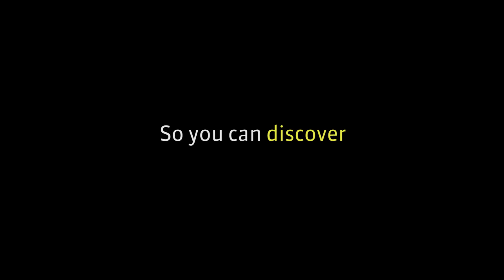Portrait Photography with Kevin Kubota Trailer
Ever wondered how to shoot a Lensbaby portrait of a moving motorcyclist…while strapped to the back of a pick-up truck? Get ready to find out! Go on location with Kevin Kubota and Benjamin Edwards of Cinemoto guys for a motorcycle-themed commercial portrait shoot. Get behind the scenes to see our brand-new Velvet 85, as well as Twist 60 and Composer Pro II with Sweet 50 in serious action. But don’t worry, they’ll cover Lensbaby portraiture without death-defying stunts as well. In this video, you’ll learn how master bokeh in studio, light your model indoors or out, and how to utilize the strengths of our lenses.

(You must register first to view content on Lensbaby University - but it's free!)